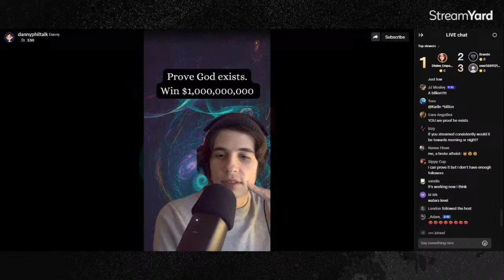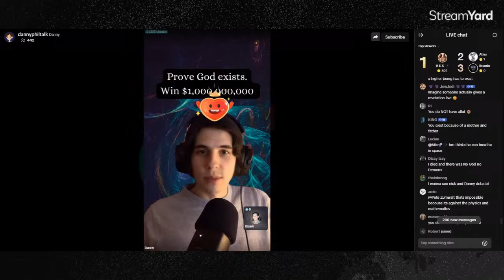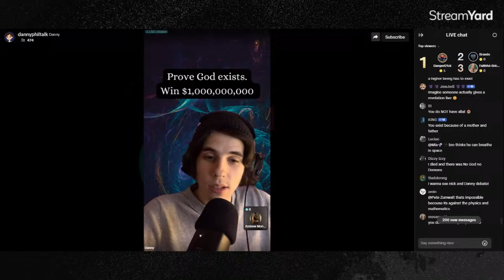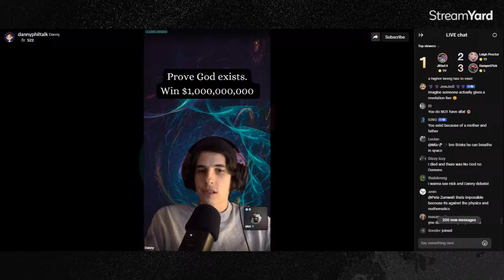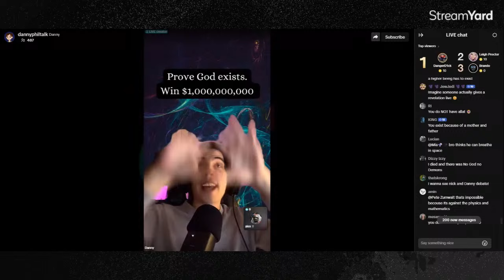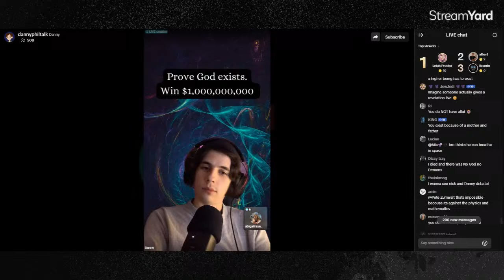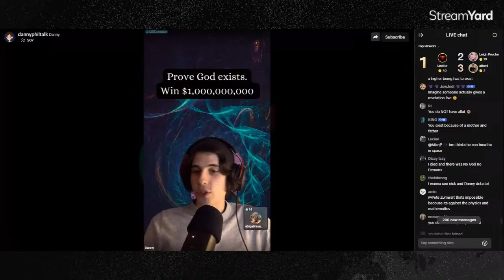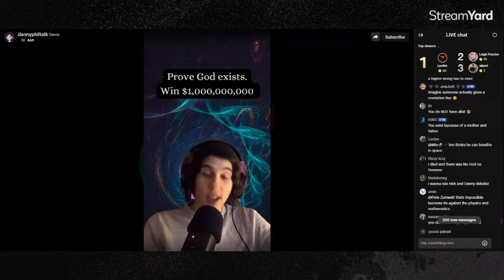Debate an Atheist (Live on TikTok)